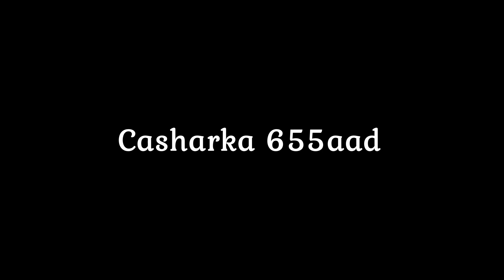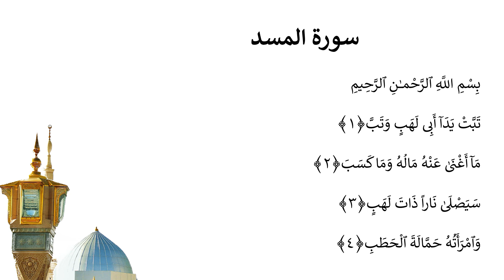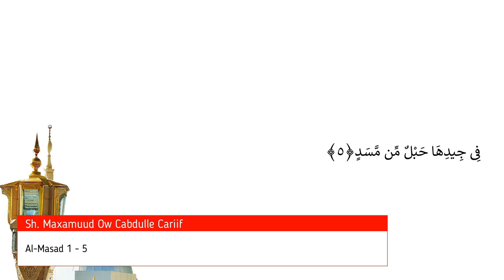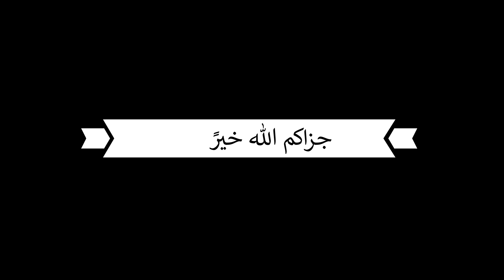Casharka 655aad | Al-Masad 1 - 5 | Tafsiirka Quraanka | Sh.Maxamuud Ow Cabdulle Cariif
sheekh cariif
sheekh maxamuud
cabdulle cariif
Tafsiir,
Quraan,
Kariim,
Shiikh,
Maxamuud,
Ow,
Cariif,soomaali,shikh,Cabdulle
Tafsiir
ow cariif
sheekh
sheekh cariif
Shiikh
Maxamuud
aw
Ow
Cabdulle
Cariif
Quraan
quraanka
Kariim